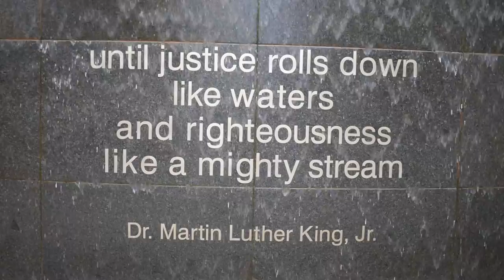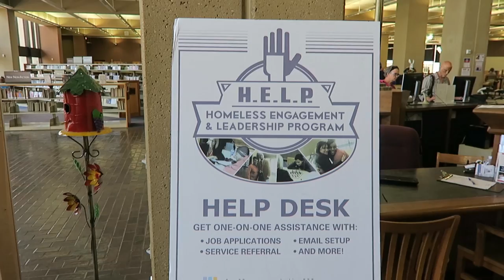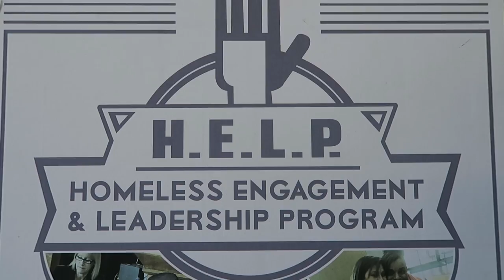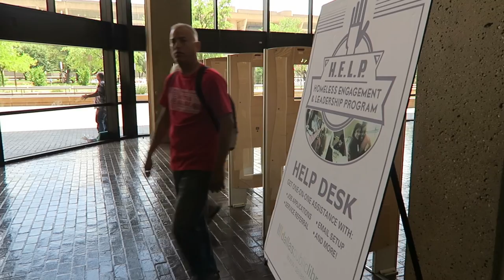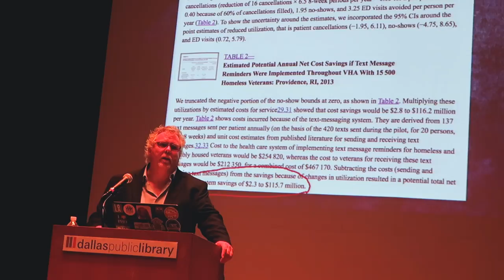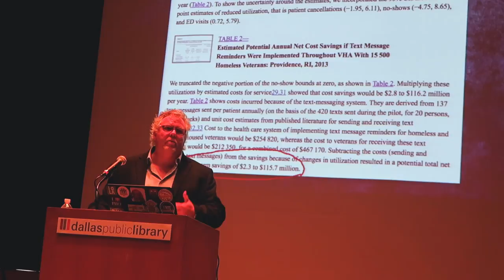How Dallas Public Library Supports Homeless People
The Metro Dallas Homeless Alliance partnered with the Dallas Public Library to bring me in for an afternoon to present on homelessness and digital inclusion. I really was not sure I would be able to make this vlog happen but I am pleased with how it turned out.

A few of the key points made in this video that are so important I am reinforcing here:

- turn problems into opportunities
- create community
- listen to learn what homeless people really need
- trust and respect creates trust and respect
- a smartphone is a tool that people use to better their lives

Libraries in most every community have become day centers for people experiencing homelessness. Often, homeless shelters kick people out during the daytime so when faced with no place to go, homeless people migrate to any safe environment that provides bathrooms and an escape from bad weather.

In this video, Jo Giudice, the Director of the Dallas Public Libraries shares candidly about the problem the library was facing and how they made simple changes to turn those problems into opportunities. The Dallas Public Library now offers specialized services and events that include a help desk and a designated area for homeless people to engage with library staff.

I also interview Heather Lowe, Adult Services Administrator at J. Erik Jonsson Central Library about the services they offer and the importance of Internet access to homeless people. Digital inclusion is now this big sexy term people use to describe the challenges people with low or no income experience trying to access the internet. It's an important conversation but often homeless people are not included. How can one better your life if you cannot get access to the internet?

Very special thanks to Andrew Olsen from Russ Reid Agency for bringing me to Dallas

About Invisible People:

Since its launch in November 2008, Invisible People has leveraged the power of video and the massive reach of social media to share the compelling, gritty, and unfiltered stories of homeless people from Los Angeles to Washington, D.C. The vlog (video blog) gets up close and personal with veterans, mothers, children, layoff victims and others who have been forced onto the streets by a variety of circumstances. Each week, they’re on InvisiblePeople.tv, and high traffic sites such as YouTube, Twitter and Facebook, proving to a global audience that while they may often be ignored, they are far from invisible.

Invisible People goes beyond the rhetoric, statistics, political debates, and limitations of social services to examine poverty in America via a medium that audiences of all ages can understand, and can’t ignore. The vlog puts into context one of our nation’s most troubling and prevalent issues through personal stories captured by the lens of Mark Horvath – its founder – and brings into focus the pain, hardship and hopelessness that millions face each day. One story at a time, videos posted on InvisiblePeople.tv shatter the stereotypes of America’s homeless, force shifts in perception and deliver a call to action that is being answered by national brands, nonprofit organizations and everyday citizens now committed to opening their eyes and their hearts to those too often forgotten.